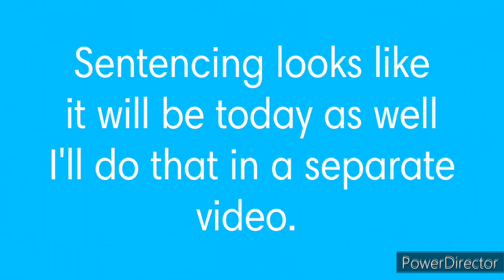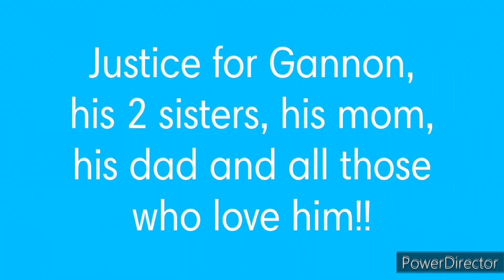💙The Verdict for Leticia Stauch (sentencing and victim statements are included in the next videos)💙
Sleuth mom has diligently covered Gannons case from the very start. it's been 3 years. I've been following this sweet boy since day 1 when he went missing.
it's heartbreaking.

Here is just a brief recent summary about the case:
A Colorado woman knew what she was doing when she stabbed her young stepson 18 times and then shot him in the head before driving across the country to dump a suitcase with his remains over a bridge in the Florida Panhandle, a prosecutor told jurors Monday at the start of her trial.